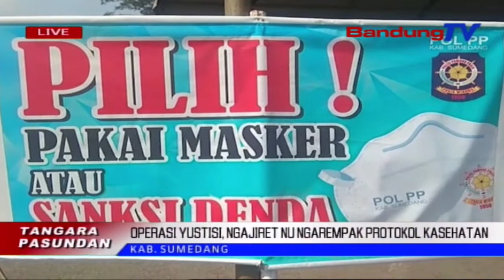Operasi Yustisi, Ngajiret Nu Ngarempak Protokol Kasehatan | TP | BANDUNGTV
TP | BANDUNGTV | DERI FIRMAN | Polres Sumedang Rukun Gawe Jeung Mangpirang Unsur, Kawas TNi, Satpol PP, Jeung Dinas Perhubungan Kabupaten Sumedang, Ngokolakeun Operasi Yustisi, Anu Bakal Ngajiret Warga Anu Ngarempak Protokol Kasehatan, Di Sajumlahing Lelewek Di Sakuliah Kabupaten Sumedang, Poe Salasa Beurang, 15 September 2020.